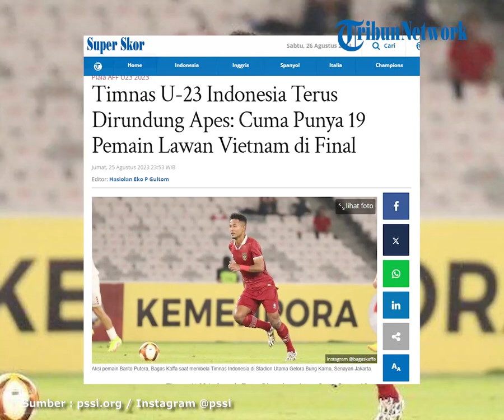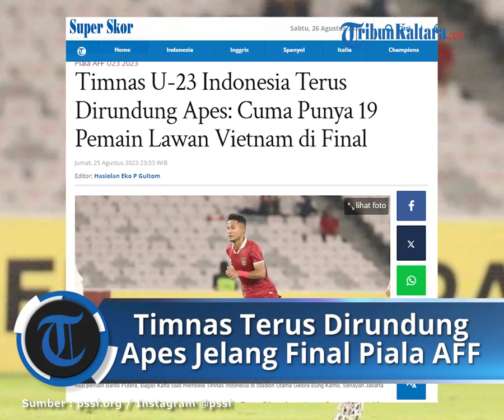Timnas U-23 Indonesia Terus Dirundung Apes: Cuma Punya 19 Pemain Lawan Vietnam di Final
TRIBUNNEWS.COM - Timnas U-23 2023 terus digelayuti kondisi tidak ideal jelang pertandingan final Piala AFF U-23 2023 melawan Vietnam.

Sejatinya, kondisi tidak ideal ini terus menyertai Timnas U-23 Indonesia sejak laga pertama babak fase grup.

Namun nyatanya, skuad berjuluk Garuda Muda itu secara mengejutkan berhasil melaju ke babak final Piala AFF U-23 2023.

Kepastian timnas U-23 2023 melaju ke babak final didapat usai menaklukkan sang tuan rumah, yakni Thailand.

Laga semifinal antara Thailand melawan Timnas U-23 2023 berlangsung di Rayong Province Stadium, Thailand, pada Kamis (24/8/2023) malam WIB.

Dalam laga tersebut, Ramadhan Sananta dkk berhasil menaklukkan Gajah Perang muda dengan skor cukup telak 3-1.

Tiga gol milik timnas diciptakan oleh Jeam Kelly Sroyer (10'), Muhammad Ferarri (23'), dan aksi gol bunuh diri Natcha Promsomboon (45+1').

Sedangkan satu gol Thailand dilesakkan oleh Chukid Wanpraphao di menit ke-27.

Kemenangan itu langsung mengantarkan Garuda Muda menuju babak final Piala AFF U-23 2023.

Di babak final nanti, tim besutan Shin Tae-yong ini akan berhadapan dengan Vietnam.

Vietnam lebih dulu memastikan diri ke final usai menaklukkan tetangga Indonesia, yakni Malaysia.

Tim besutan Hoang Anh Tuan itu mampu menjinakkan Harimau Malaya muda dengan skor 4-1 di partai lainnya.

Nantinya, Vietnam akan menantang Timnas U-23 Indonesia di laga final yang berlangsung pada Sabtu (26/8/2023) mendatang.

Partai puncak itu masih akan digelar di Rayong Province Stadium, Thailand.

Jelang laga final, Garuda Muda tak henti-hentinya dirundung nasib sial.

Pada awalnya, Shin Tae-yong membawa 23 pemain untuk bertarung di ajang ini.

Namun, ada dua pemain yang harus dipulangkan tepat sehari sebelum laga pertama babak penyisihan grup dimulai.

Kedua pemain yang dipulangkan itu adalah Komang Teguh dan Titan Agung Fawazzi.

Komang dan Titan dipulangkan karena tak dapat izin bermain.

Sebab mereka masih dalam masa sanksi pasca kericuhan di laga final SEA Games 2023 kontra Thailand pada Mei lalu.

Alhasil, Timnas U-23 Indonesia hanya bermodal 21 pemain saja saat berhadapan dengan Malaysia.

Usai melawan Malaysia, skuad Garuda Muda semakin mengerucut menjadi 20 orang.

Hal itu dikarenakan Irfan Jauhari mengalami cedera dan tak bisa bermain melawan Timor Leste.

Kini, hal serupa kembali terjadi pada tim besutan Shin Tae-yong itu.

Garuda Muda kemungkinan hanya bermodal 19 pemain saja jelang laga final kontra Vietnam mendatang.

Pasalnya, Bagas Kaffa yang merupakan kapten tim dipastikan mengalami cedera.

Cedera Bagas didapatnya kala melakukan pemanasan sebelum laga melawan Thailand berlangsung malan tadi.

Posisinya langsung digantikan oleh Robi Darwis dalam laga tersebut.

Shin Tae-yong selaku pelatih kepala mengatakan bahwa ia masih belum tahu kapan Bagas akan pulih.

baca selengkapnya :

Artikel ini telah tayang di Tribunnews.com dengan judul Timnas U-23 Indonesia Terus Dirundung Apes: Cuma Punya 19 Pemain Lawan Vietnam di Final,